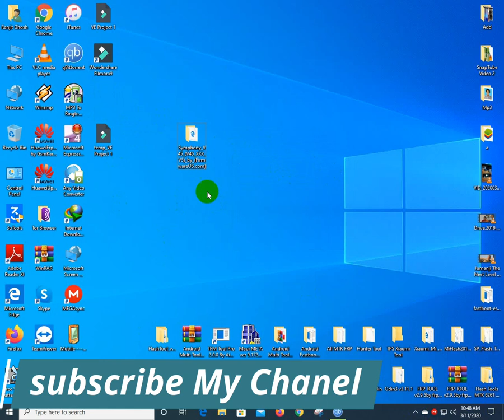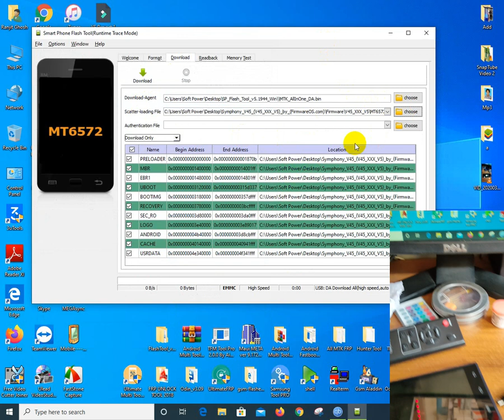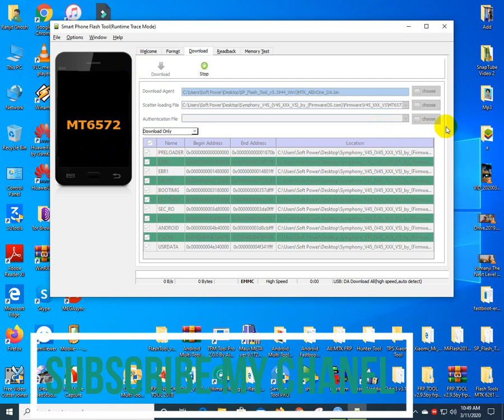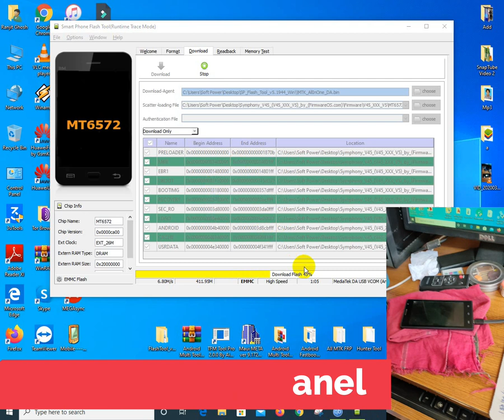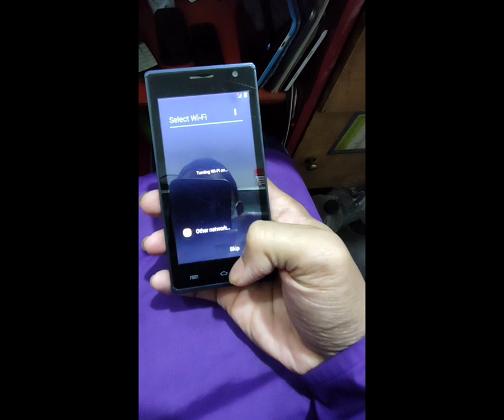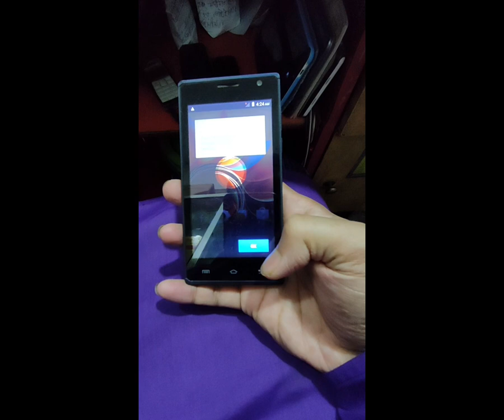symphony V45 full flashing 1000% Working